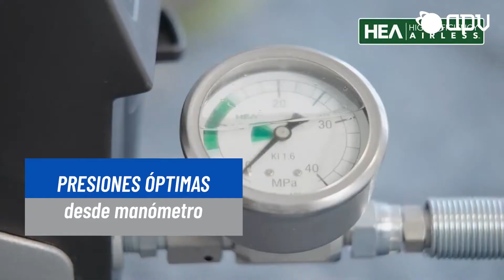Equipo de pintura Wagner 3 20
Equipo de pintura airless Wagner 3.20.
Para la aplicación de pinturas decorativas como latex y esmaltes, a gran producción y alta calidad.

¿Quieres saber más? Contáctanos y te asesoraremos 😀👷👷‍♀️👍
Dirección: Salar Surire 1280, Parque ENEA Pudahuel - Santiago

 @APV Chile ​